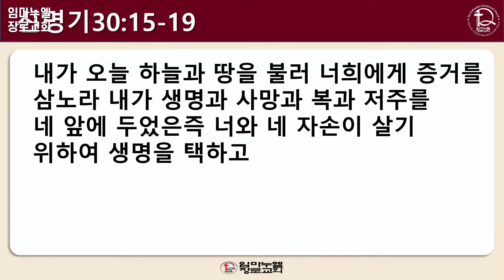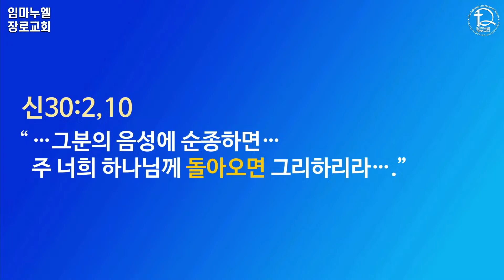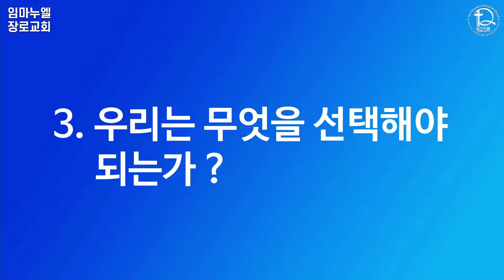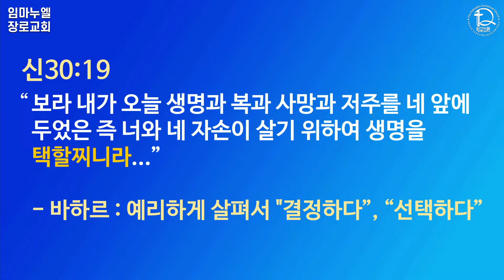[임마누엘 장로교회] 주일 예배 (신 30:15-19) 생명과 사망, 축복과 저주...삶 - 우종현 목사 (2023-02-19)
2월 19일 2부  주일 예배를 드립니다.

다함께 하나님 찬양하며 찬양 중에 은혜와 영광 받으시기를 바랍니다.

10시 30분부터 방송이 열립니다.
10시 40분부터 예배가 시작됩니다.

실시간으로 유튜브, 페이스북 동시에 주일 예배가 실황되며
성경봉독과 우종현 목사님의 설교만 유튜브에 저장됩니다.

1. 예배 시작 10분 전 몸 가짐을 바르게 하여 기도로 예배를 준비해주세요.
2. 주변을 정돈하고 예배에 집중할 수 있는 환경을 조성해주세요.
3. 모든 찬양과 말씀에 함께 소리내어 반응하며 적극적으로 참여해주세요.

후원을 원하시는 분들은 아래의 온라인 및 오프라인을 통해 헌금을 하실 수 있습니다.